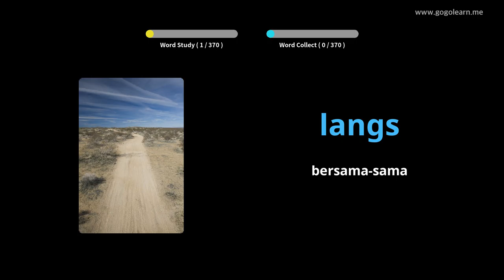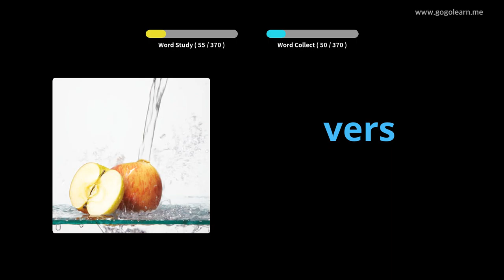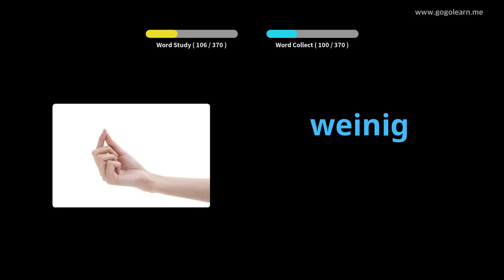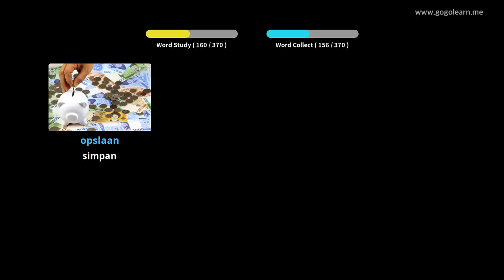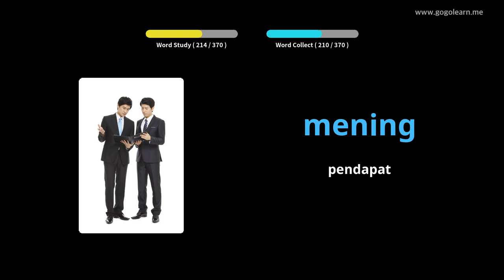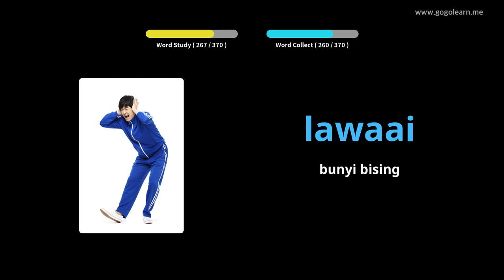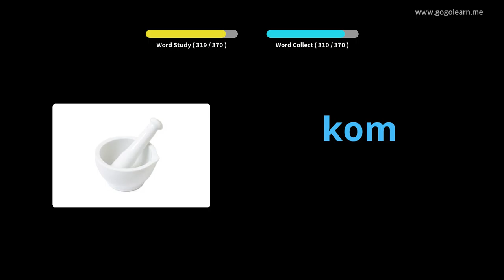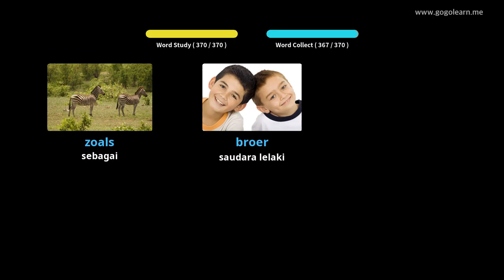Sekolah Menengah Kosakata Belanda 1 | Golearn